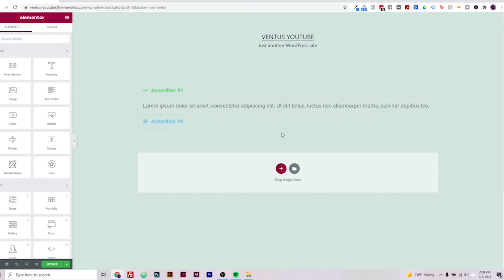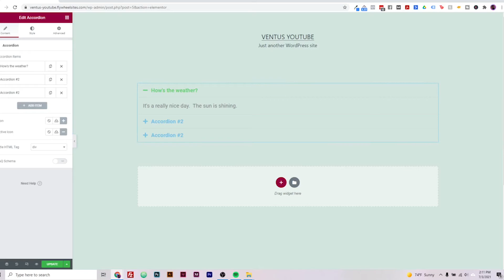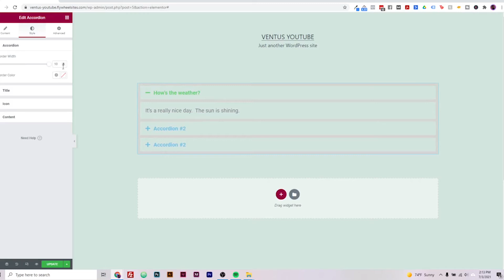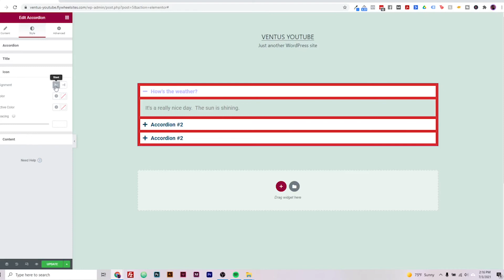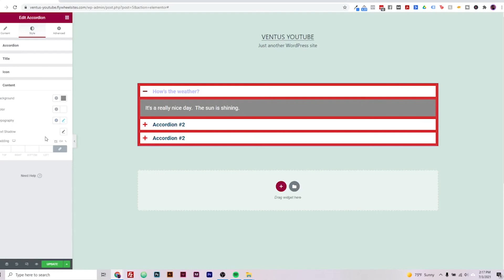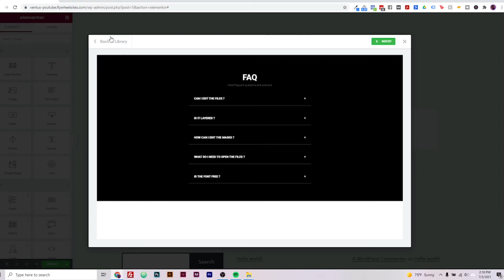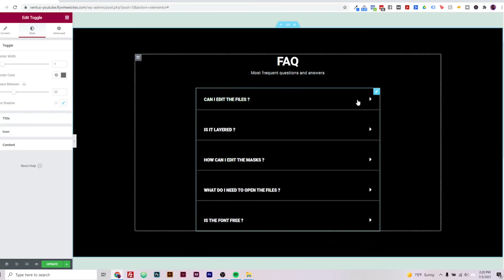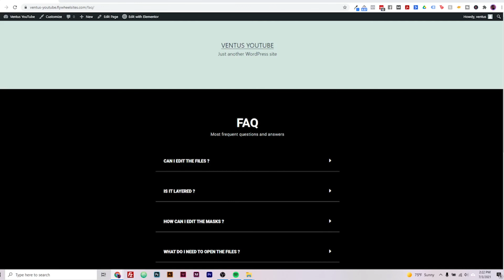FAQ Page Tutorial for WordPress - Using Elementor Plugin Accordion Widget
Do you need a Frequently Asked Questions page for your website?

In this video I'll talk to you about why you should have a FAQ page for your website and what types of questions and answers should be on it.

Then I'll show you how to use the Elementor page builder to crate your FAQ page for your WordPress website using the accordion widget and Elementor page templates.

RESOURCES